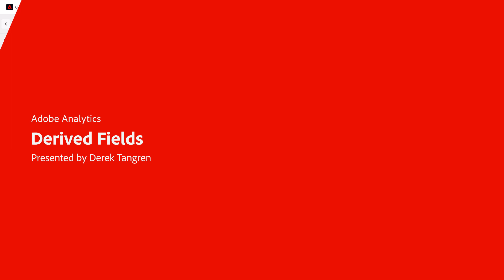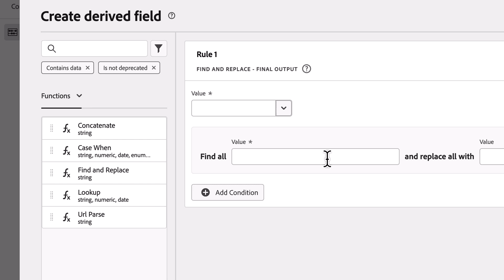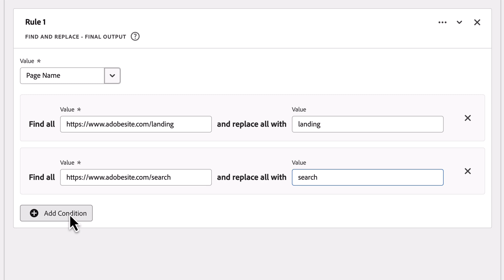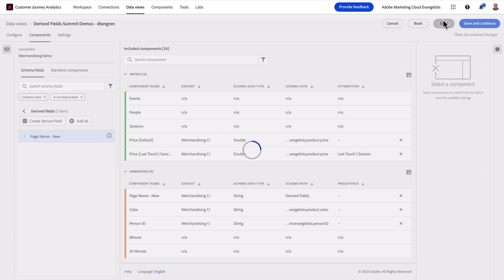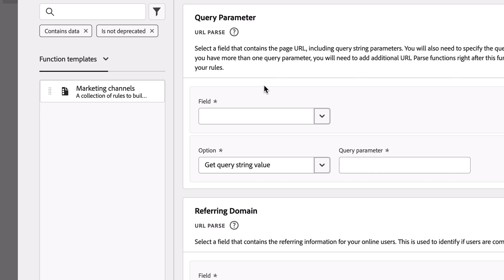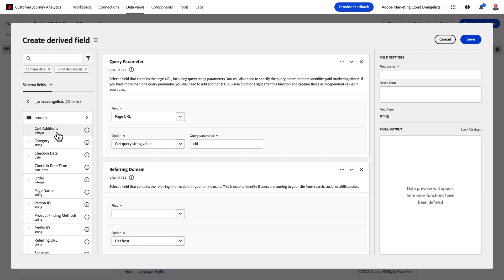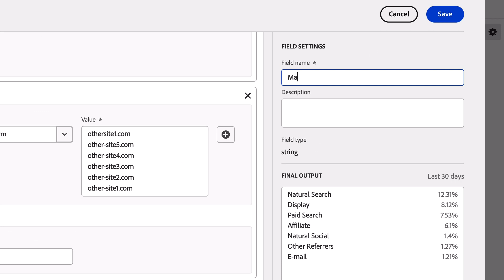Derived Fields in CJA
Derived fields is a powerful feature that allows users to create complex data manipulations on-the-fly through a customizable rule builder and then have the logic apply retroactively to their reporting, saving significant time in ensuring data is in a usable format for reporting, analysis & action.